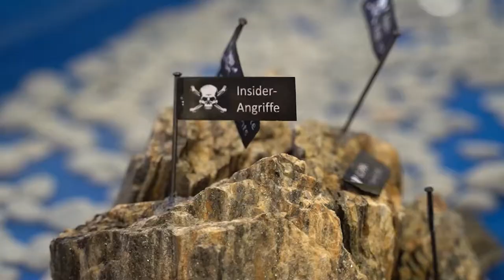Bundestrojaner, KenFM Hack, Apple WWDC, PSD2, Klarna, VR-DDoS, VPN-Sinn | QSO4YOU.com Tech Talk #40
Timecodes
00:00 - Intro
01:11 - Umfrage der Woche Tech Talk 39
02:23 - Zuschauermail zu KenFM / Massengeschmack TV Stellungnahme
22:59 - Weitere Zuschauerfragen
39:29 - KenFM Hack
41:07 - Bundestrojaner ist da!
43:40 - VR Bank DDoS
48:43 - Pearl gehackt?
52:40 - Fastly down und AWS läuft in Frankfurt am Main heiß
57:00 - WLAN to Go wird eingestellt
59:09 - Kreditkarten PSD2 und Erfahrungen mit American Express
01:04:19 - VPN Seuche geht weiter
01:08:13 - Bitcoin anstatt Hanf
01:10:23 - Klarna Datenpanne
01:13:33 - RIP Philipp Mickenbecker (The Real Life Guys)
01:18:04 - Mozilla VPN
01:21:06 - Schärfere IT-Sicherheit für Energieversorger und Rechenzentren
01:25:25 - Apple WWDC
01:30:45 - Projekt SIRENE
01:35:03 - Achtung Update
01:38:05 - Commerzbank 0-Euro Konten
01:40:00 - WTF 10 Minuten Lieferdienste
01:44:19 - Neues Adressbuch in Outlook
01:48:00 - Outtro
01:49:06 - Outtakes

CREDITS

SERVER

© QSO4YOU 2020